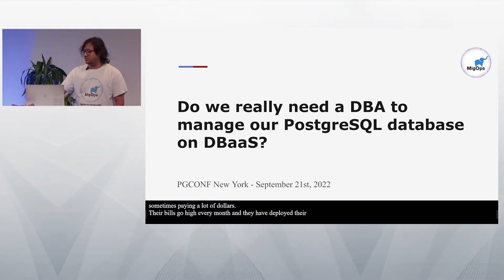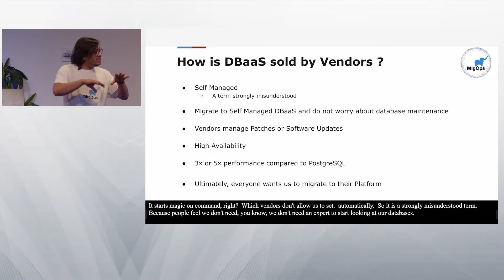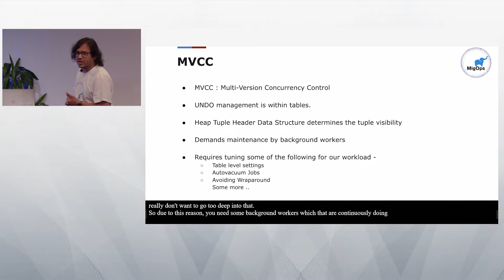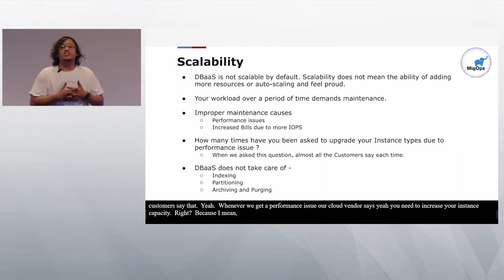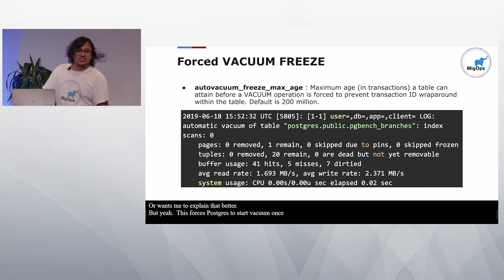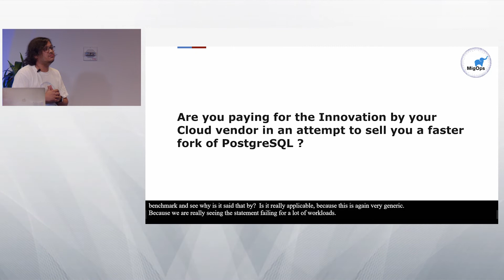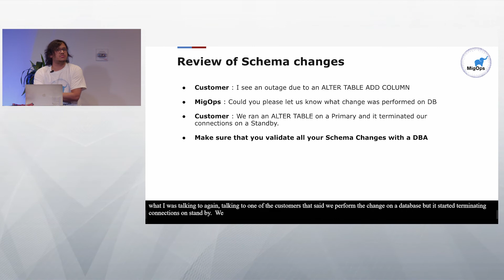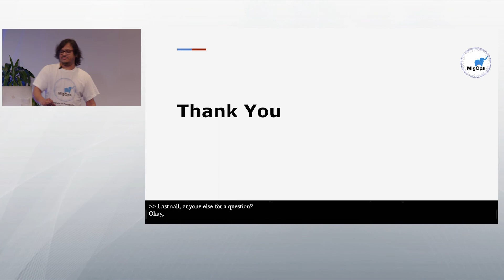PGConf NYC 2022 Do we really need a DBA to manage our PostgreSQL databases on DBaaS by Avi Vallarapu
With an increased adoption of PostgreSQL on DBaaS, developers are observed to be deploying their PostgreSQL databases and missing some of the key aspects.

Especially while migrating from Oracle or other databases to PostgreSQL, Cloud vendors sell DBaaS much more than their capabilities. The major understanding of leaders is that they are self-managed when deployed on DBaaS.

In this talk, we shall discuss the key problems that are always unsolved in this misunderstanding of self-managed databases such as -

1. Scalability
2. Limited understanding of tuning internals
3. Parameters being chosen by Cloud vendors that are not appropriate for all workloads
4. Pricing underestimations and no attempt in right-sizing
5. Instance Upgrades solving database problems due to lack of database optimizations.
6. Performance problems needing the data to be moved to In-memory databases.